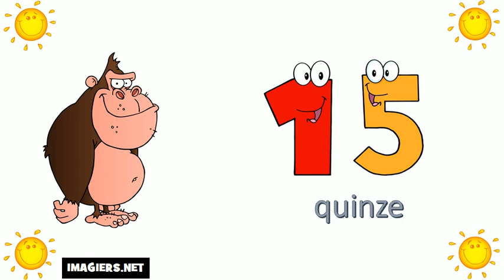Aprende Francés # Los números del 10 al 20